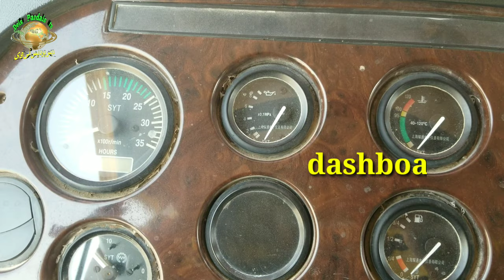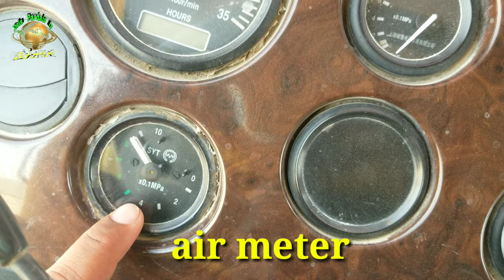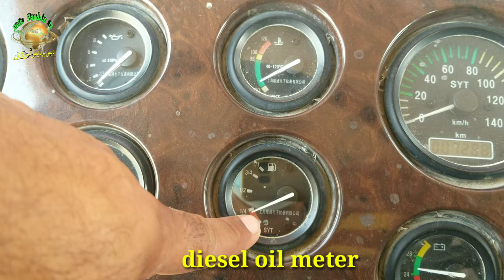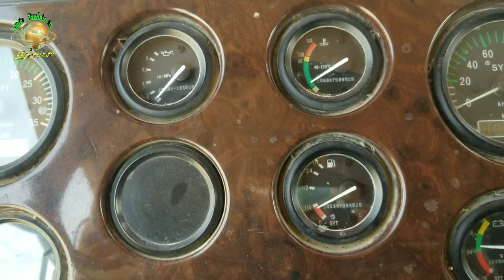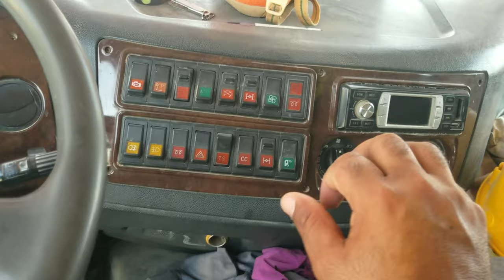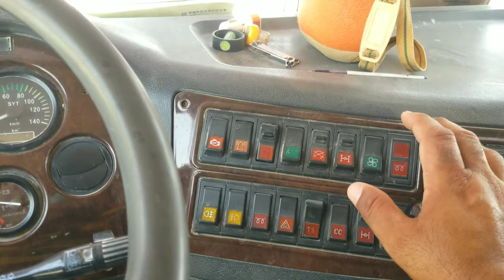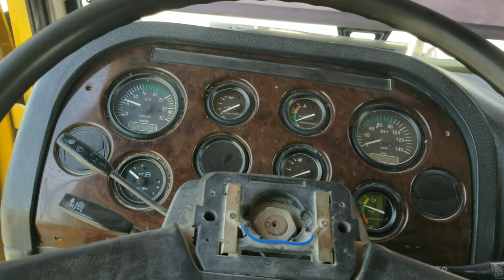Mobile crane ka PTO kese lagaty hain | Dais pardais tv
Mobile crane ko PTO  kese lagaty hain.

"Dais pardais tv" channel is a Vlog Channel , here u can watch the best pakistani and dubai ( uae)vlog videos,basically i'm frome pakistan but i live frome dubai .

Mere is channel " deis pardais tv "par apko different kinds k vlog dekhne ko milain gy ,or sath he sath is channel " dais pardais tv" par ham live b aya karain gy ta k ap friends k sath gup shap b ho jaya kare .jab b apni job side par jaya karoon ga to wahaan ki beauty or side ka vizit or trevling karwaya karo ga .or wahaan par kam karne wale logoon se un ki life ki bare me interviews lia karo ga .

To friends hamare is channel " dais pardais tv " ko subscribe kar lein or bell k batan ko press kar dein ta k hmari har ane wali vidio ka notification ap tak barr waqt pohonch saky .